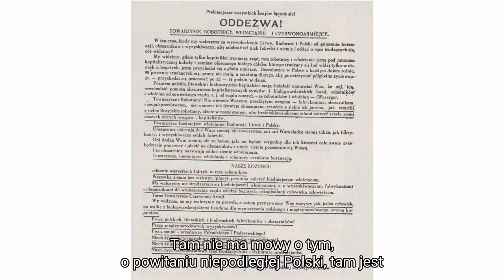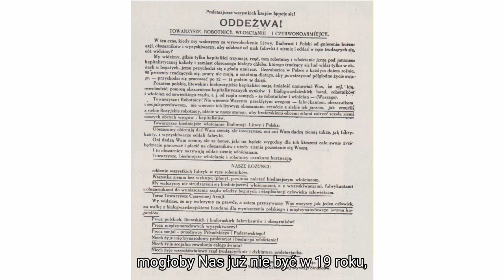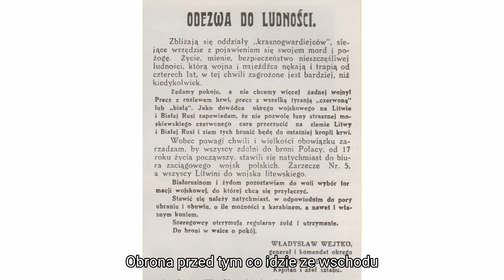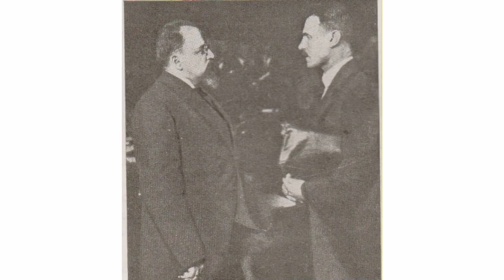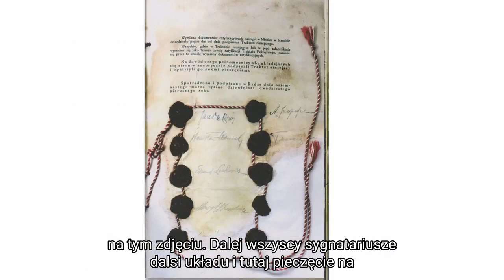"Traktat ryski – spojrzenie z perspektywy stulecia" – wykład prof. Janusza Odziemkowskiego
Wykład z cyklu towarzyszącego wystawie "Traktat ryski – odzyskane dziedzictwo". Więcej

Kiedy spoglądamy na Traktat Ryski z perspektywy stulecia, zastanawiamy się nieraz, czy przy stole rokowań nasza delegacja wynegocjowała warunki odpowiadające wielkości polskiego zwycięstwa nad bolszewicką Rosją. Czy mogliśmy osiągnąć więcej? A może zbyt pospiesznie zawarto rozejm, tracąc szanse na zadanie Armii Czerwonej takiej klęski, która zmusiłaby bolszewików do przyjęcia wszystkich polskich warunków? Formułując odpowiedź na te pytania, musimy uwzględnić możliwości gospodarcze i wojskowe odrodzonej Rzeczypospolitej – młodego państwa, nastroje społeczeństwa, wojska, uwarunkowania międzynarodowe i stosunek mocarstw Ententy do polskich aspiracji na Wschodzie. Powinniśmy także pamiętać o celach wojennych bolszewików, które przywiodły Armię Czerwoną nad Wisłę w sierpniu 1920 r.